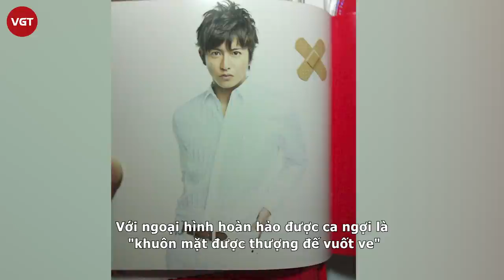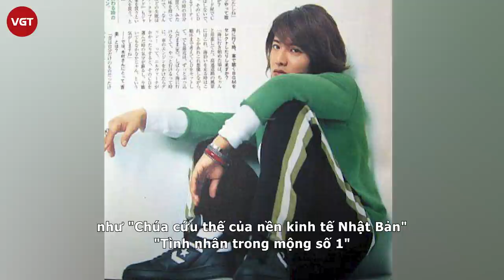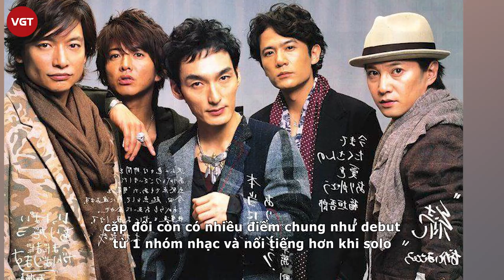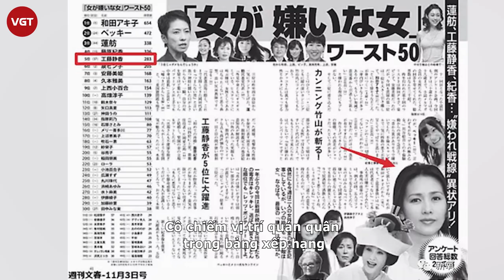Kimura Takuya: Hôn nhân của “Đệ nhất mỹ nam Nhật" và nàng “Ran Mori” bị phản đối hơn 20 năm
Kimura Takuya sinh năm 1972 là mỹ nam Nhật Bản được giới truyền thông tung hô "Thần tượng của cả 1 thời đại". Người ta nói rằng ở Nhật Bản không ai là không biết tới cái tên Kimura Takuya. Takuya Kimura, hay còn được gọi là Mộc Thôn Thác Tai, là nam diễn viên nổi tiếng và thành công nhất Nhật Bản cách đây 21 năm.